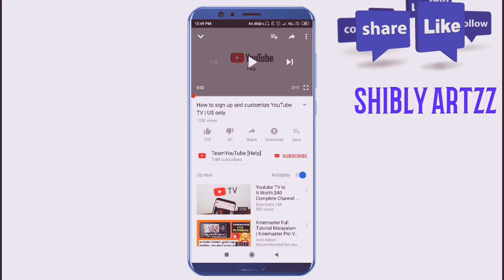How to draw a very simple Cristiano Ronaldo pencil sketch step by step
This is the easiest drawing
This is the perfect picture for everyone